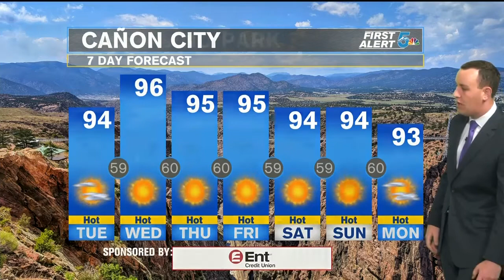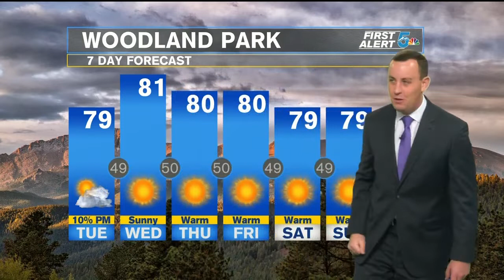Tuesday Weather: Record temperatures possible today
Another very hot day with record temperatures likely from Springs to Pueblo. Dry and and a bit of a down slope breeze work together today to grab some big time heat across southern Colorado. The cloud cover will pose a bit of a challenge for temperatures to break the record today, but we should still have enough morning and early afternoon sunshine to send our highs soaring above average for this time of year. An isolated shower is possible over the mountains and Palmer Divide today but most of us stay completely dry.